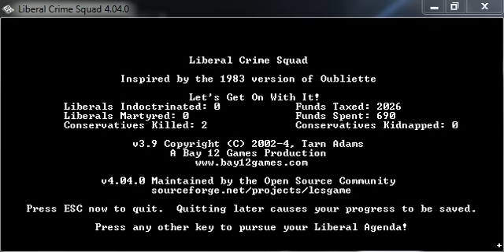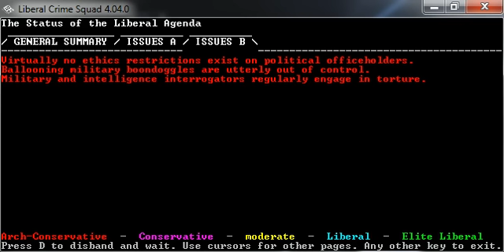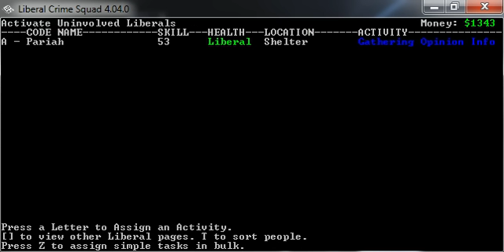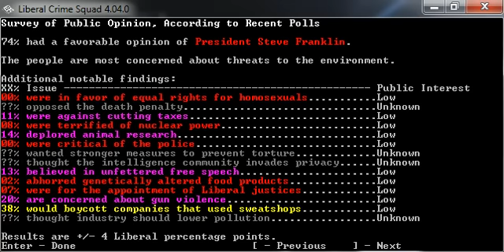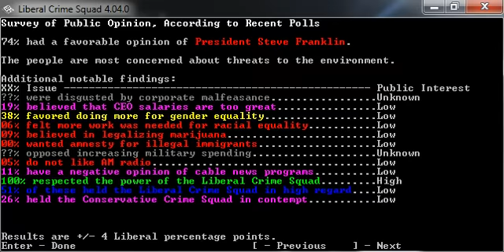LGWI - Liberal Crime Squad Reborn 012 (If It Bleeds, Then We Can Kill It)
In this video, I provide a summary of what we need to do to win the game. Will we actually achieve this lofty goal? The odds are in my favor, but recent experience indicates otherwise.